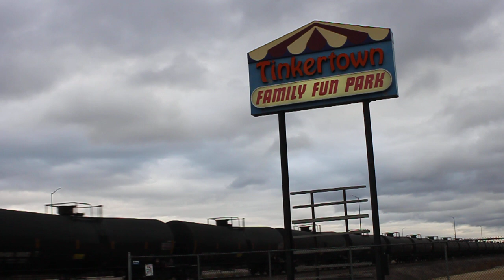CN Oil Train Hitting the Road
This CN oil train was heading out around supper time with two units on the head end, and another on the rear. Lots of relatively new power - all ES44AC locomotives!

Consist: CN 2852 (ES44AC), CN 2930 (ES44AC), CN 2857 (ES44AC)
Location: CN Sprague subdivision, "Navin"
Date/Time: October 16, 16:52